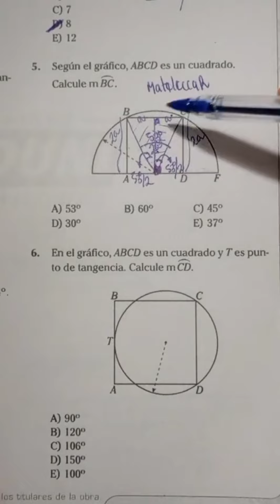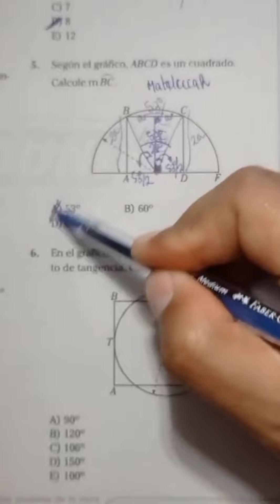Geometría. sigueme geometría matemáticas perú unt